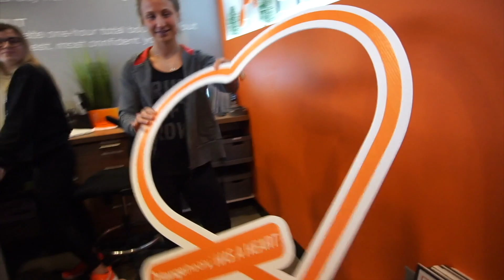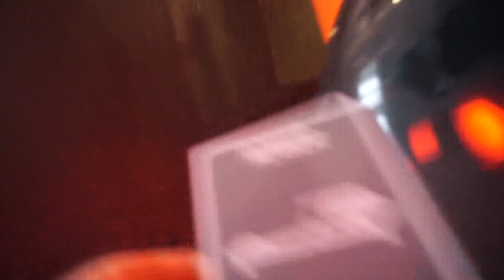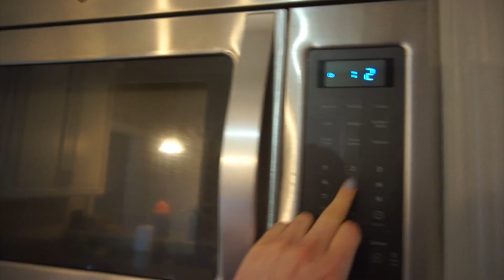Orangetheory Fitness TWO SHOE POLICY | Smart Sweets CANDY taste testing | Saturday VLOG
Gloomy Saturday? NO PROBLEM, just got to Orangetheory Fitness and you’re set to get your day moving! Sasha shows us how to execute to TWO SHOE POLICY at OTF! To wrap it up, two of my roommates and I filmed a Smart Sweets TASTE TEST! Another random day in my life.. enjoy!!

Xoxo Fitty